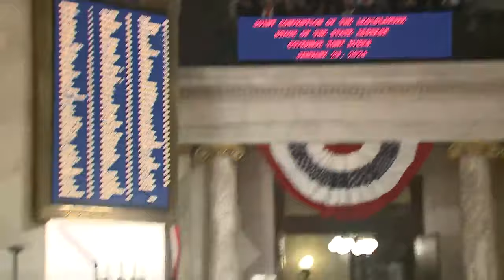WATCH: Gov. Tony Evers' 2024 State of the State address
Gov. Tony Evers focuses on abortion rights, redistricting, workforce shortage in State of State address